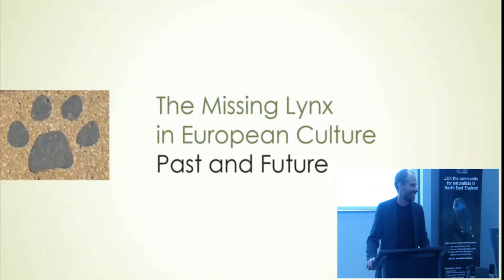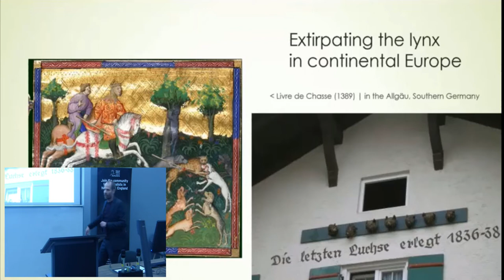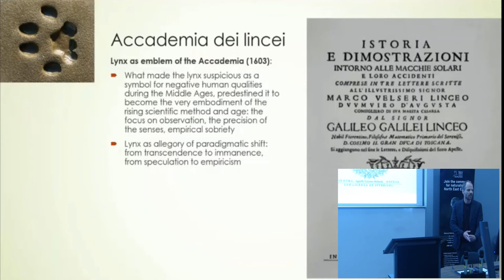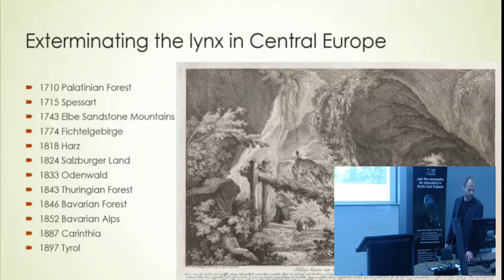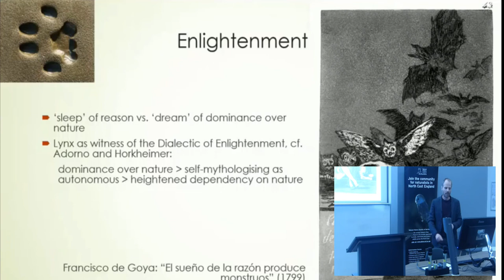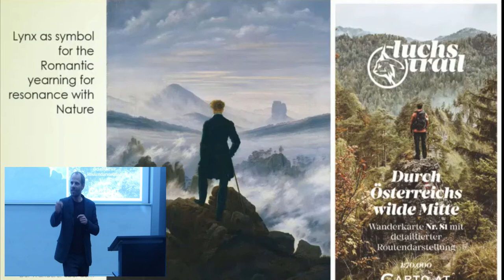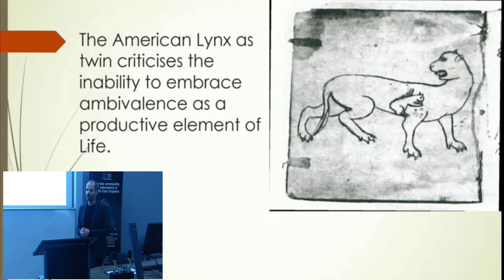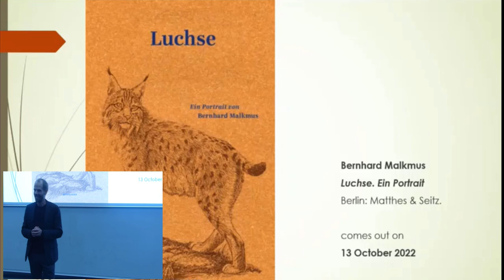The Missing Lynx in European Culture: History and Future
The Lynx is not only a rare or extinct creature in most European forests. It also seems to keep a low profile in folklore and cultural artefacts across the continent. However, the Lynx makes regular appearances throughout modern history at precisely those junctures that we associate with the major revolutions of the modern age: empiricism, rationalism, industrialism.

In this talk, Bernhard Malkmus follows the traces of the Lynx in European history and presents the lynx as sharp-sighted eyewitness of those developments in European modernity that have brought about the global environmental crisis of today. In doing so, he discusses the political and cultural potential of successful lynx re-introductions in Central Europe.

Please note that we are aware of the camera cutting out at 29 minutes. We hope to rectify this in the coming weeks.